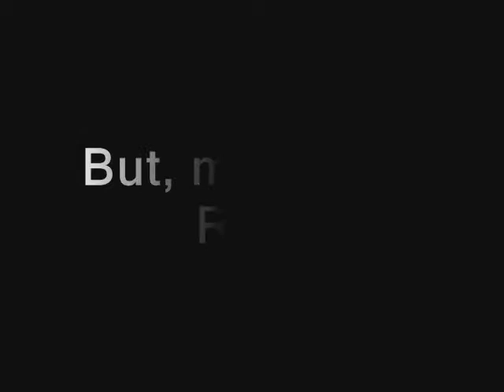A DearS tribute to Ren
I LONE THIS SHOW